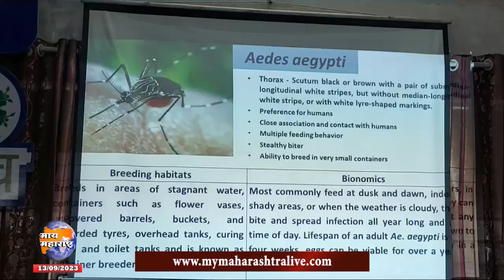इचलकरंजीत झिकाचा दुसरा रुग्ण, प्रशासन अलर्ट; शहरातील 1,28,693 नागरिकांचा सर्व्हे पूर्ण